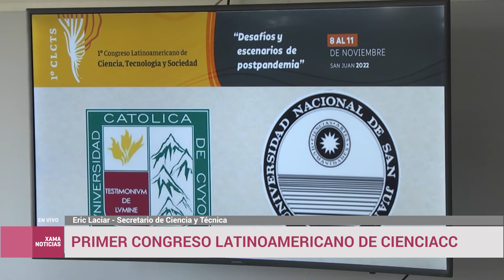Primer Congreso Latinoamericano de Ciencia, Tecnología y Sociedad 05/05/2022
Luis Jiménez - Secretario de Investigación y Vinculación Tecnológica UCCuyo
Eric Laciar - Secretario de Ciencia y Técnica de la UNSJ